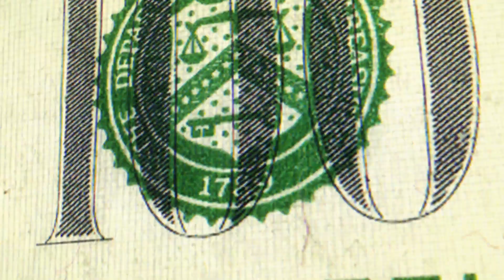How to Narrow the Focus for Your IT Career | How to Get Started in IT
If you’re just starting out as an IT pro, you may be having a hard time figuring out what to focus on to get to where you want to be. Don’t worry, you’re not the only one, with so many different fields of tech you can get into, it can be hard to navigate what’s what. In this episode of How to Get Started in IT, Mike Rodrick gives you some tips to help you narrow your focus when you’re just starting out.

Get access to online IT skills and certification training from ITProTV. Home of binge-worthy learning, ITProTV offers individuals and teams thousands of hours of engaging & effective on-demand video training for the latest technology skills. Watch live or on-demand daily.